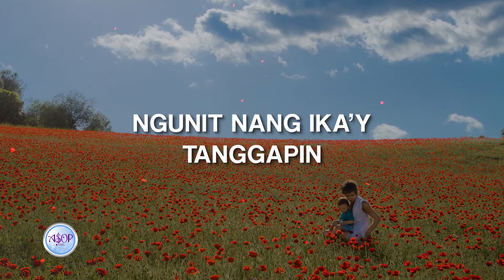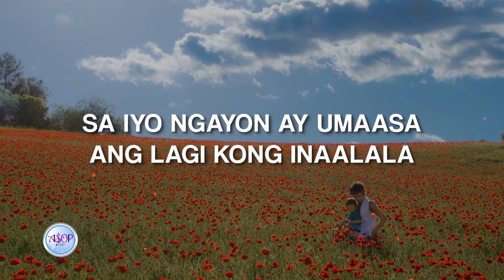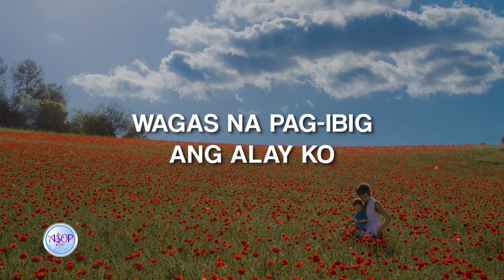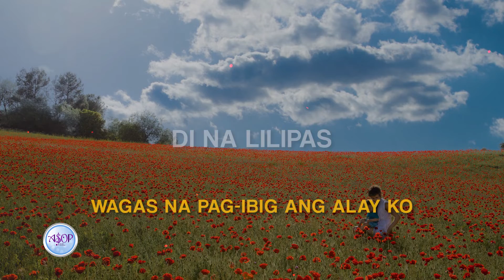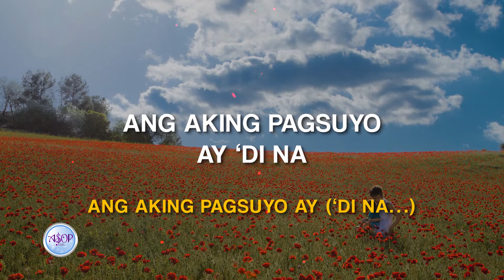Brenan Espartinez - Alay Ko by Maddonna Rosas, Pau Ortiz (Lyric Video)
Performed by OPM R&B pop artist Brenan Espartinez, "Alay Ko" (My Offering) is a collaborative gospel track by Maddona Rosas & Pau Ortiz on offering and dedicating oneself willingly for a divine purpose.